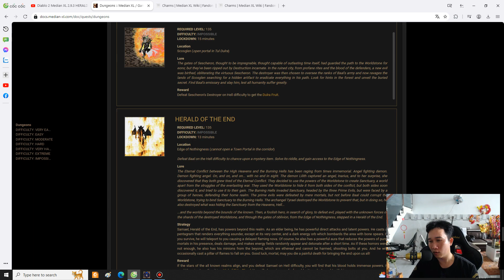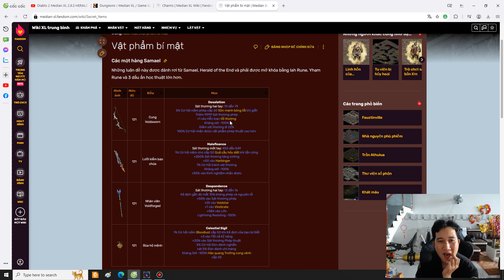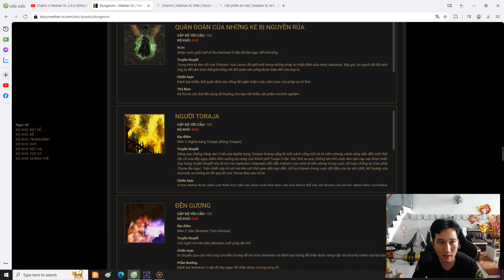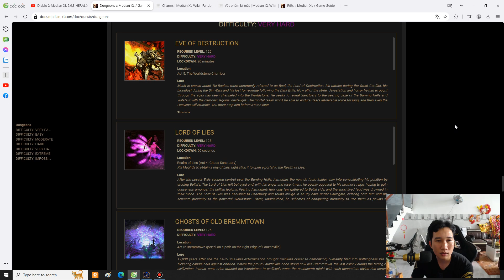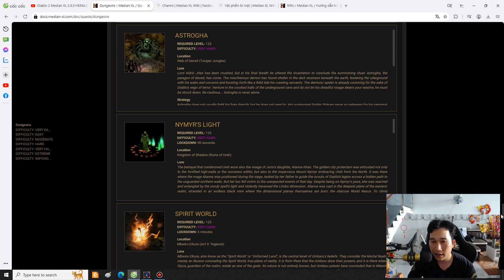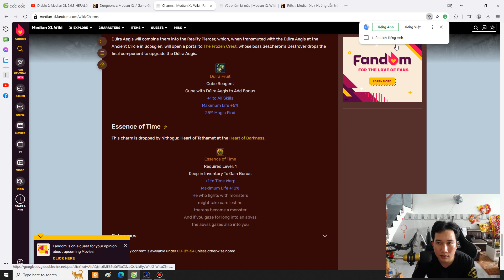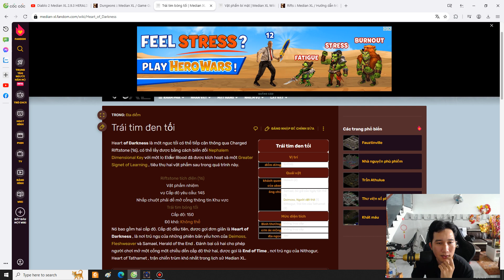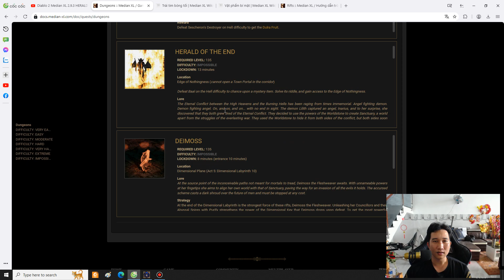Diablo 2 Median XL 2.9.3 Heart of Darkness. Nithogur, Heart of Tathamet Essence of Time charm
Thấy hay và bổ ích nhớ cho 1 like và 1 sub kênh ủng hộ mình nha anh em cám ơn nhiều